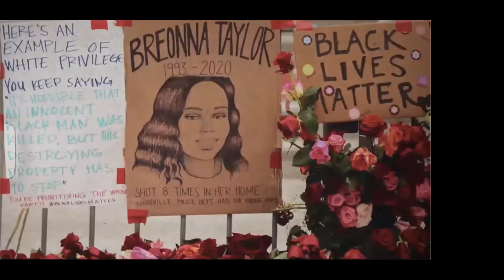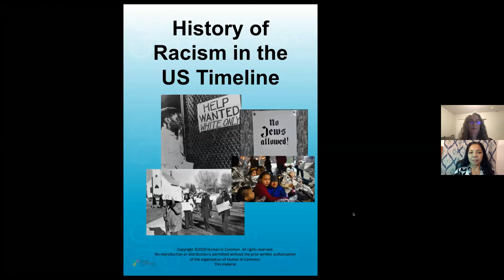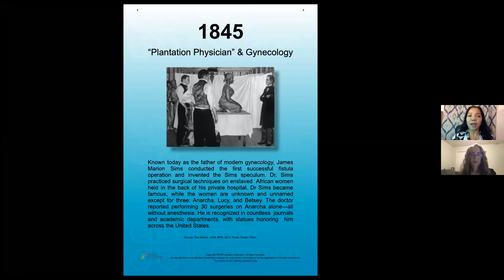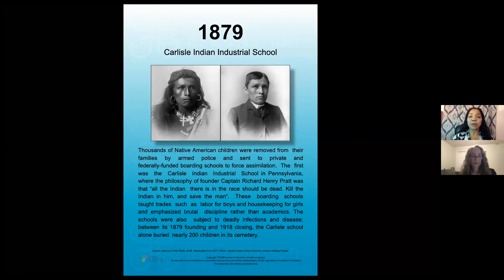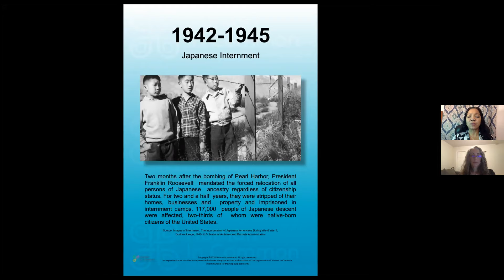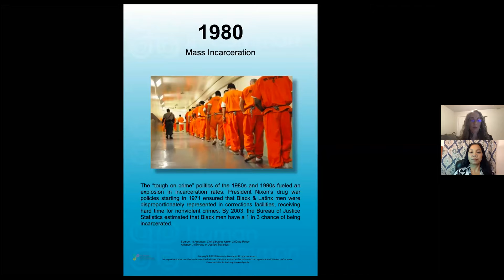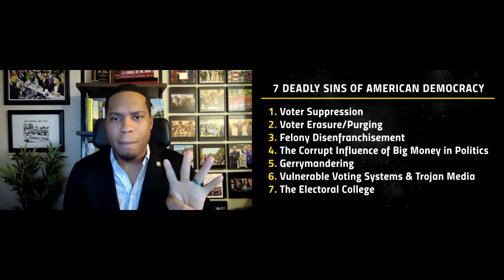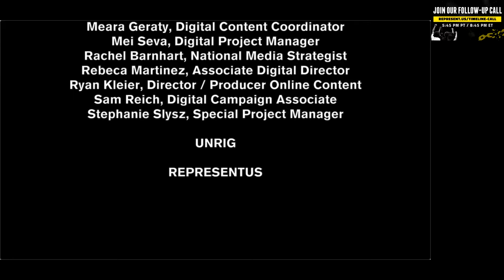Unrig Roundtable: Unlock Your Power to UnrigtheSystem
An evening of conversation, culture, and consciousness on the two most important topics of today: race and democracy. Held on National Voter Registration Day.

Featuring:

- A conversation between actor and RepresentUs Cultural Council Member and actor Omar Epps and legendary activist, RepresentUs board member, and returning citizen, Desmond Meade, who unlocked his power to restore voting rights to 1.4 million Americans with past felony convictions.

- Musical performances by Songs For Good 2020 challenge finalists selected by GRAMMY-nominated artists and Jammcard musicians, including Divinity Roxx, a member of Beyonce's all-female touring band, The Suga Mamas; Flipsyde, a band from the Bay Area formerly signed to Interscope Records that has toured with acts like Snoop Dogg, Akon, and the Black Eyed Peas; Eric Who?, a music and comedy genius who has taken TikTok by storm with over 700K followers; and Marquie Jackson and Broderic Thompson, a Texas-based duo known as Knowledge and G.I.F.T.

- A must-see History of Race & Racism in the United States presentation by the highly sought-after and innovative DEI consultancy group, Human in Common.

- A fast-paced panel discussion bringing together leading advocates for racial justice and democracy reform including Renaldo Pearson, Chief Diversity Officer and Director of External Affairs at RepresentUs; Greisa Martinez Rosas, Executive Director at United We Dream; Michael K. Williams, Emmy-Nominated Actor & Criminal Justice Reform Activist at Crew Count; Michael Steele, Former Republican National Committee Chairman and Lieutenant Governor of Maryland; and Nelini Stamp, Director of Strategy & Partnerships at Working Families Party.